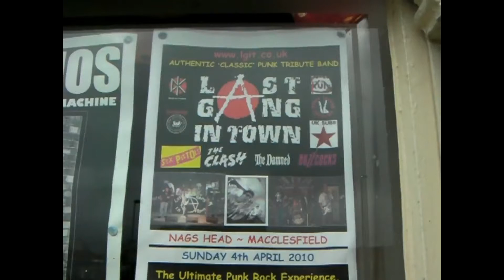Last Gang in Town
Last Gang in Town performing songs by the Sex Pistols and the Damned at the Nags Head public house Macclesfield